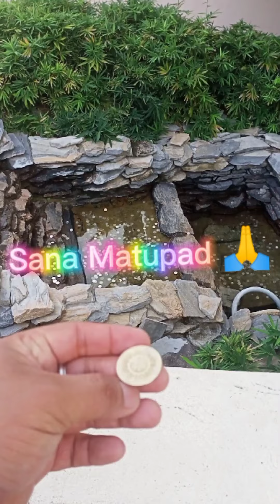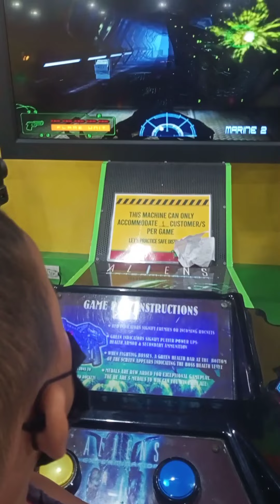Flow G & Bugoy Na KoyKoy